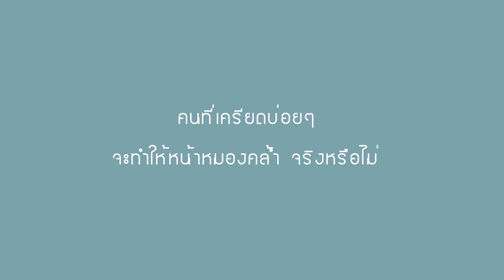รายการคุยกับหมออัจจิมาช่วงหมอแนะ ตอน ความเครียด ทำให้หน้าหมองคล้ำ จริงหรือไม่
"หน้าดำ เพราะคร่ำเครียด"  😣 เกิดได้จริงๆ หรือ❓ ความเครียดทำให้เสียโฉมได้ยังไงบ้าง ไปชมกันเลยค่ะ 🙁